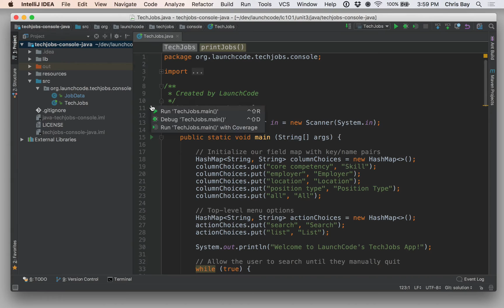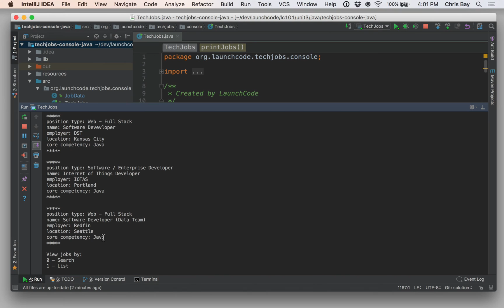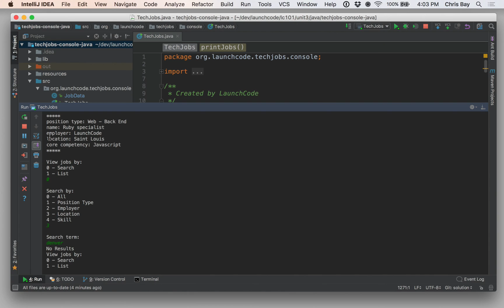Java TechJobs Console Demo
A demo of a finished version of the TechJobs Console app This educational video was created for use in LaunchCode's in-person training programs. LaunchCode is unable to respond to comments on these videos or support learners outside of these programs.